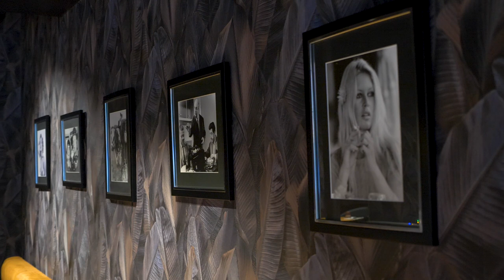TABLES ZE COMPTOIR, restaurant à Aurillac (15)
Le temps d’un déjeuner ou d’un dîner, dégustez la cuisine du terroir, la fameuse truffade ainsi que d’autres spécialités que Chef Romain concocte passionnément.

Sur la carte, découvrez nos plats mettant en avant des produits frais et locaux soigneusement sélectionnés. Au bar, sirotez nos cocktails, nos vins et nos autres boissons raffinées.